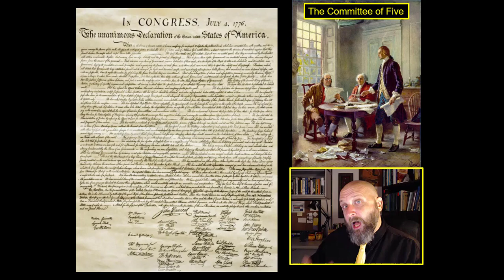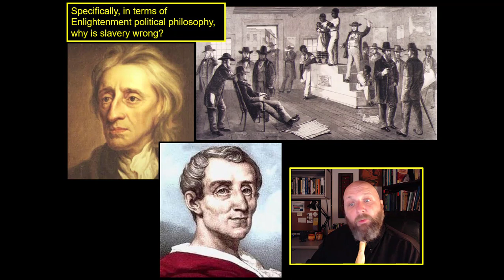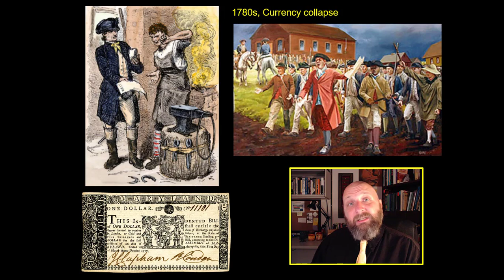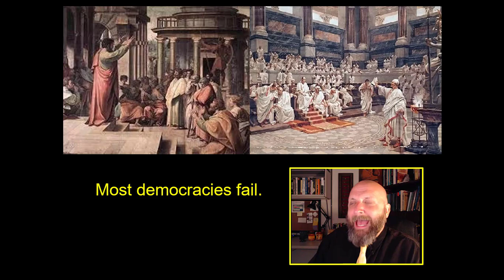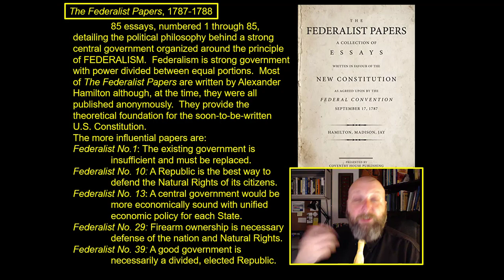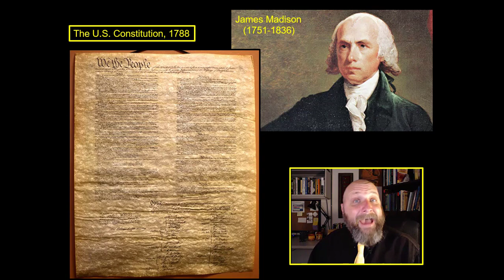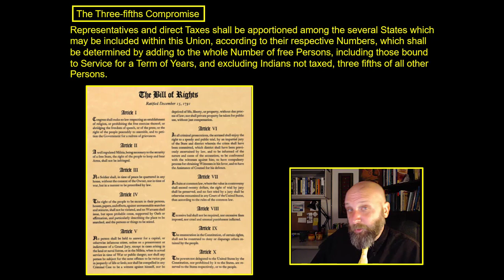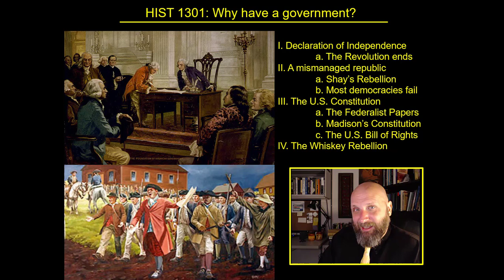HIST 1301, Chapter 8-2, "Violence, democracy, and President Washington"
HIST 1301 American History to 1877, Why have a Government?
A discussion of the implementation of Enlightenment political theory in the American context, the Federalist Papers, the Constitution, the First President, and a Whiskey Rebellion.